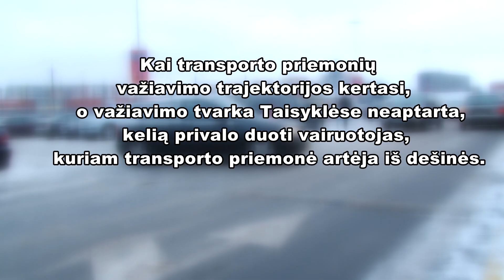Vairavimas prekybos centro aikštelėje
Važiuokite pagal KET